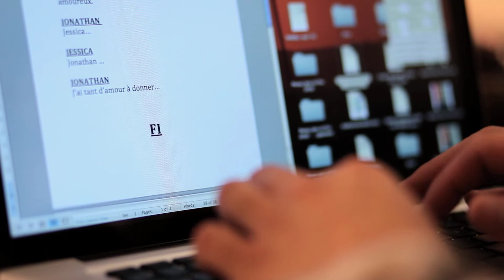Pub Cdiscount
Un auteur en manque d'inspiration se défoule sur son ordinateur portable.
Heureusement, sur Cdiscount, ça ne coute VRAIMENT pas cher.